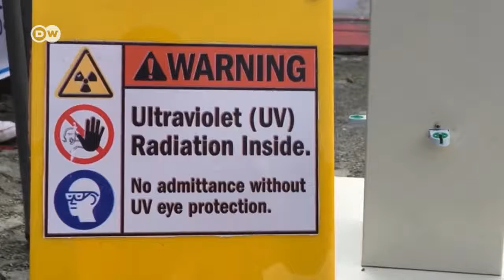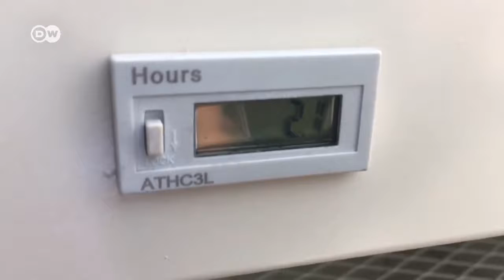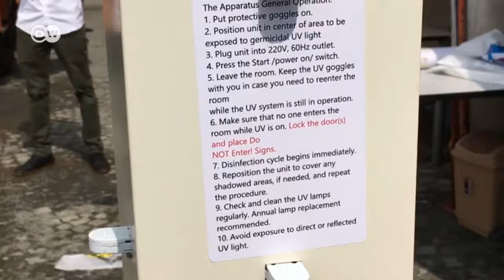ኮሮናን በጨረር አማካኝነት የሚያጠፋ መሣሪያ በጅማ ዩኒቨርሲቲ